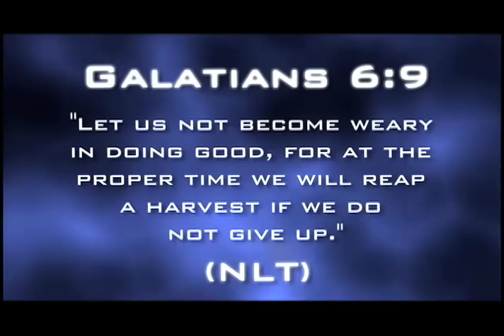Family Harvest Church Change